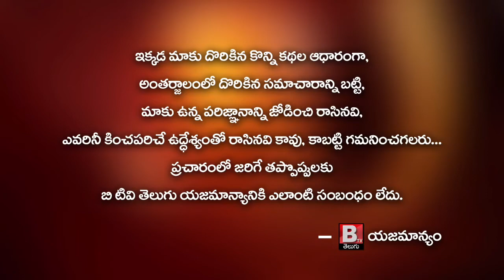గన్నవరం ఎయిర్ పోర్ట్ కు చేరుకున్న రాష్ట్రపతి అభ్యర్ధి ద్రౌపది ముర్ము || BtvTelugu